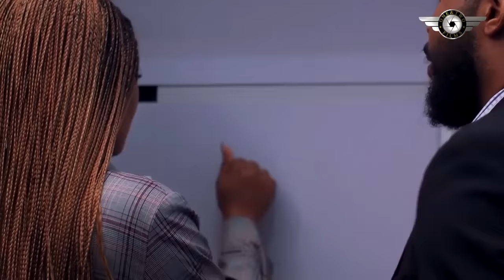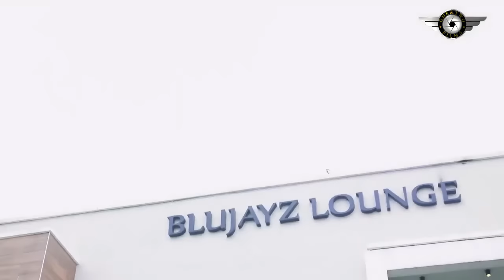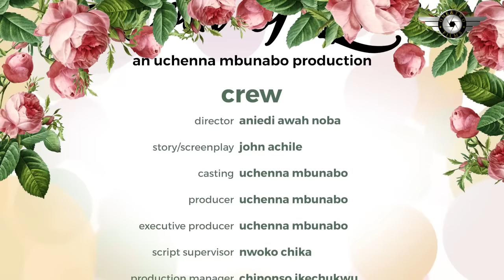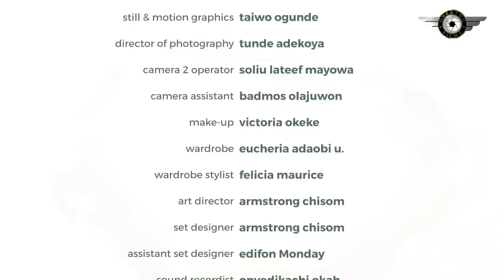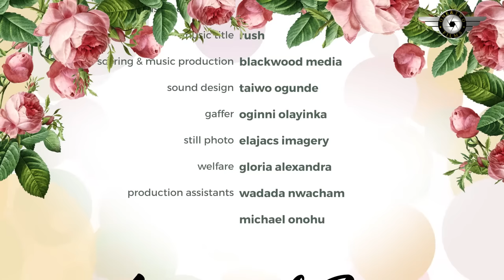She Rejctd Me Bcus She Thought Am The Poor Company Driver Bt Nevr Knew She Is Workng For Me-NG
Cast:
Producer:
Director:
ATOM OF LOVE